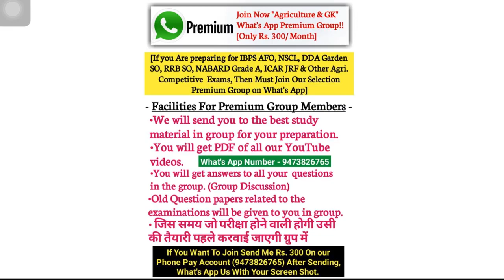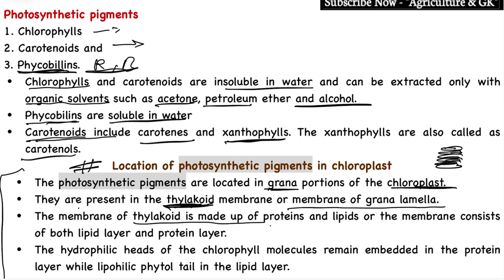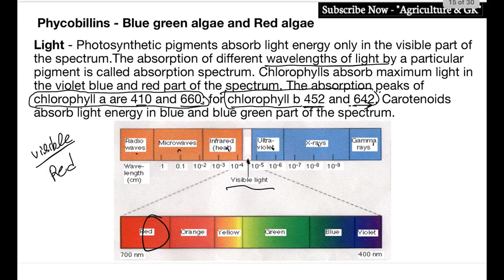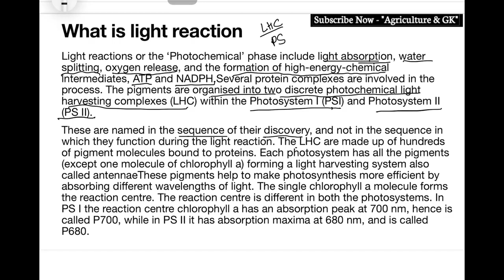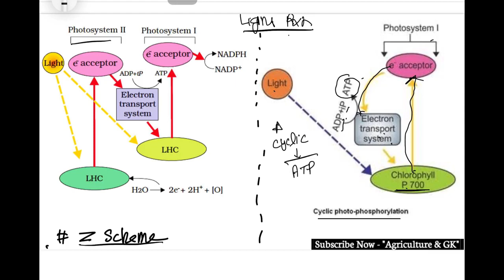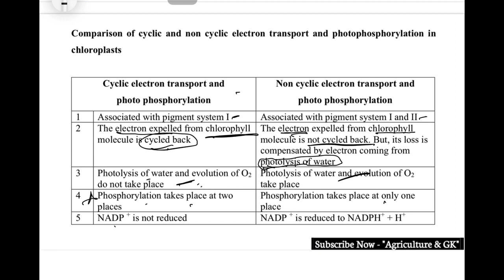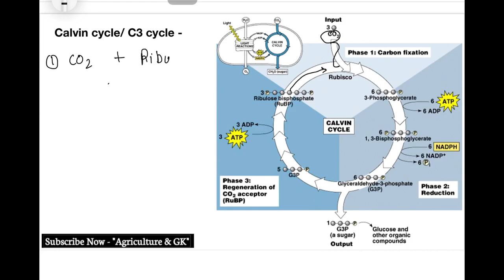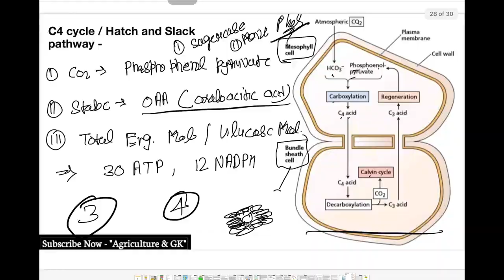Photosynthesis :-Light & Dark Reaction,C3,C4 & CAM Plants|FCI AGM,IBPS AFO,ICAR JRF|Agriculture & GK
This Video is Related to FCI AGM Class - Complete Photosynthesis in a Video.
•Light & Dark Reaction
•C3 , C4 & CAM Plants
Video By - Saurabh Sir..!!
Follow Us~
Agriculture & GK On Instagram-

Agriculture & GK
Agriculture&GK
Agriculture GK
Agriculturegk